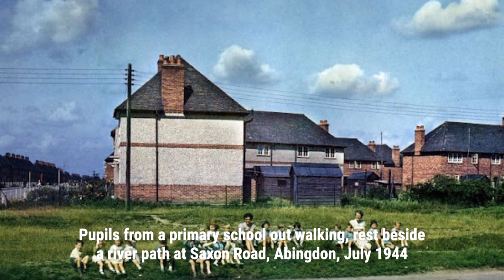Colorful Images of Britain During World War II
After declaring war on Germany in 1939, Britain and its Empire fought alone against Nazi Germany. The Royal Air Force's victory in the Battle of Britain in 1940 was a turning point, and the country endured heavy bombing during the Blitz. The Grand Alliance of Britain, the United States, and the Soviet Union formed in 1941, leading the Allies to eventual victories in various campaigns. These astonishing color photos provide a unique glimpse into what life was like in Britain during this tumultuous time.